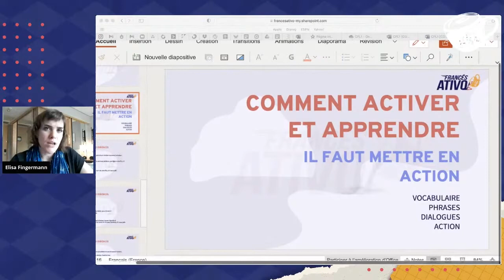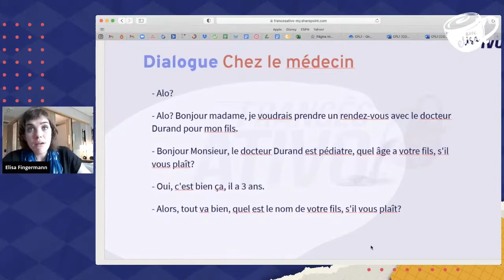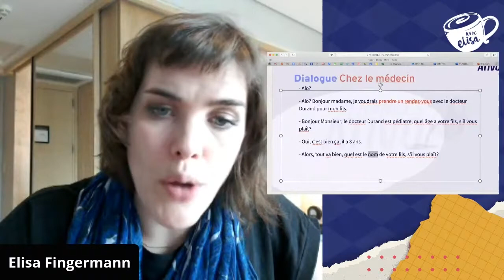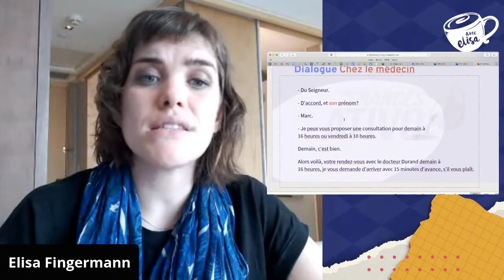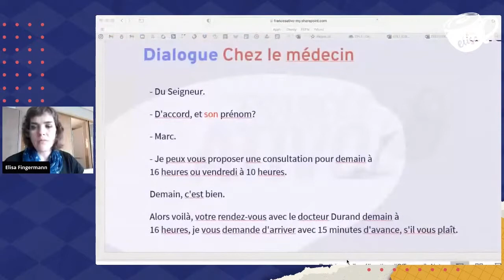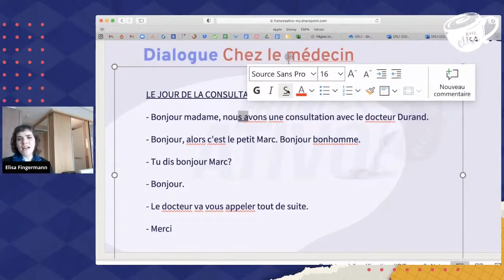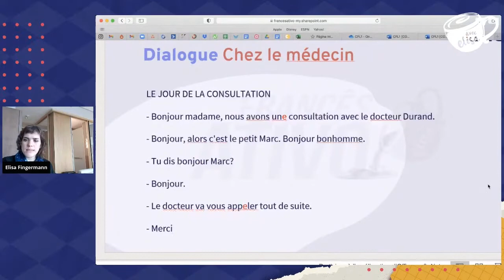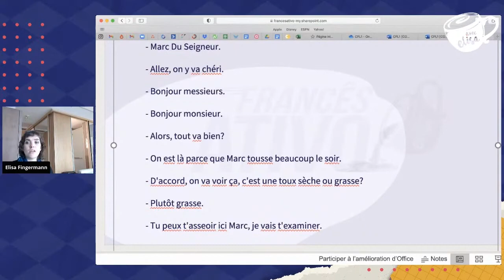Como falar francês com médico | Saiba o que dizer em uma consulta em francês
- Aprenda diálogos em francês para saber se comunicar durante uma consulta ao médico.